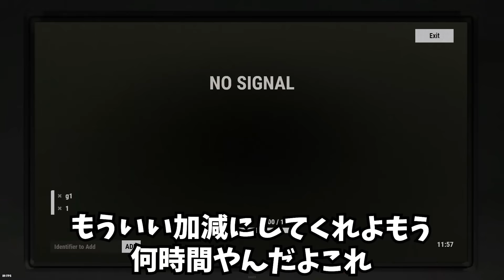激戦区に大量のバリケードと地雷を設置したら苦情が多すぎて拠点から出れなくなりました【RUST 実況】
テロップの人（えるも）

(人数制限ありの限定リンク）